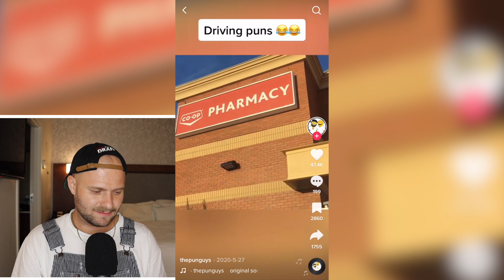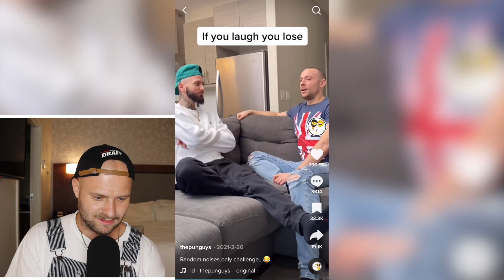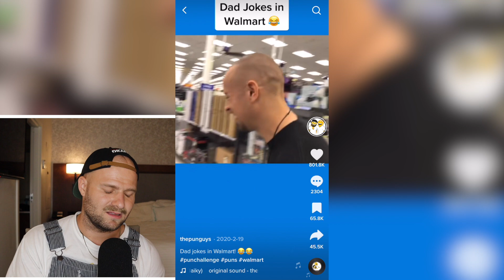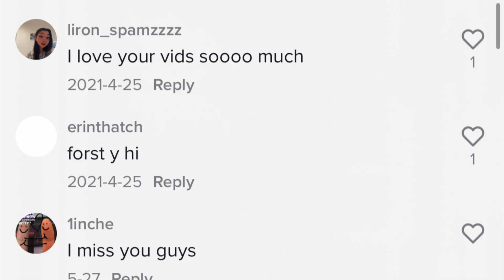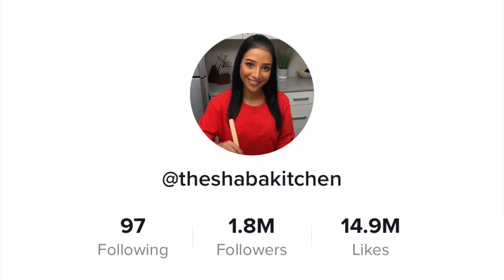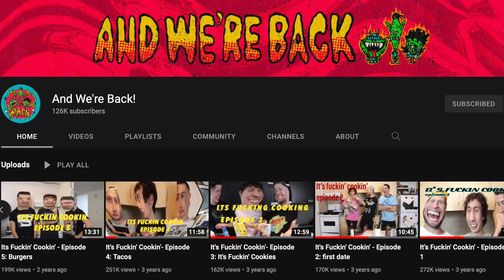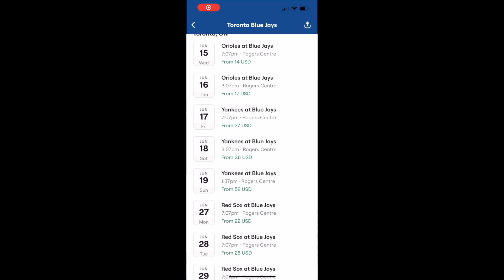The Pun Guys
Gang we have got a wild one today! I take a look at The Pun Guys and all of their dad jokes and food hacks. Let me tell ya, I get mad for no reason. But I make some goofs, have some burps and I even get a little nostalgic with my best buddy Kurtboy. Enjoy!

SHIRTS 4 CANCER RESCEARCH!
Grab a shirt and help support spread awareness for Brain Cancer research, all proceeds will go to the Princess Margaret Brain Cancer Research Fund.